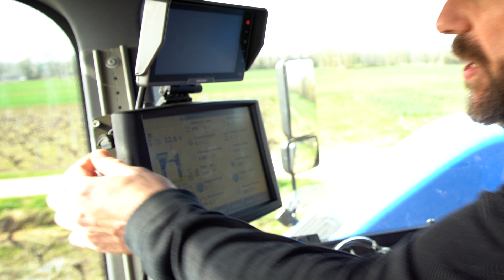Connecté avec ma BRAUD #1 - Introduction et télématique.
New Holland BRAUD vous présente sa nouvelle Web-série "Connecté avec ma BRAUD" !

Elle a pour but de vous présenter toutes les technologies qui composent votre machine à vendanger ou tracteur enjambeur.

Nicolas et Sébastien travaillent à la conception et la mise en place de ces technologies pour vos machines à l'usine de Coëx en France. Dans ce premier épisode, Sébastien vous présente la télématique ! Une solution qui permet d'accéder aux données de vos machines à distance depuis votre smartphone ou tablette.